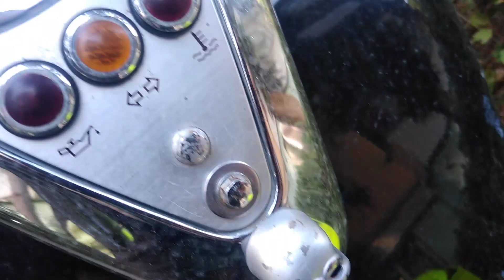Once again sry neighbours Off to work